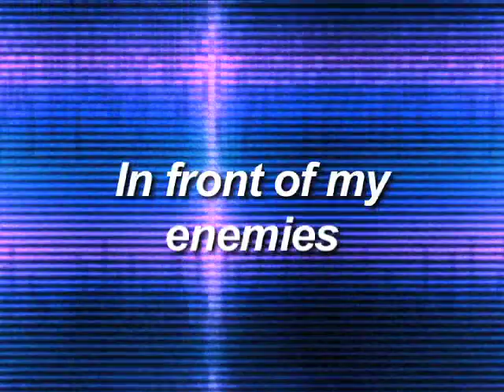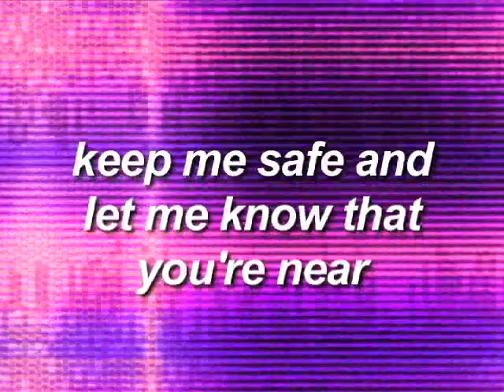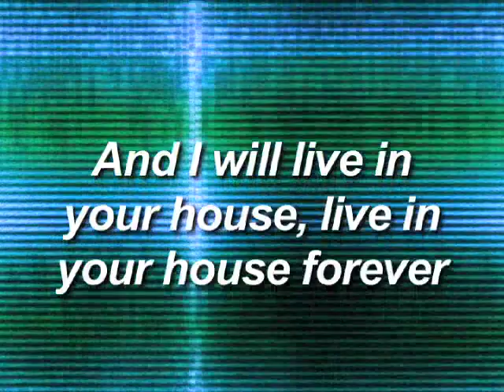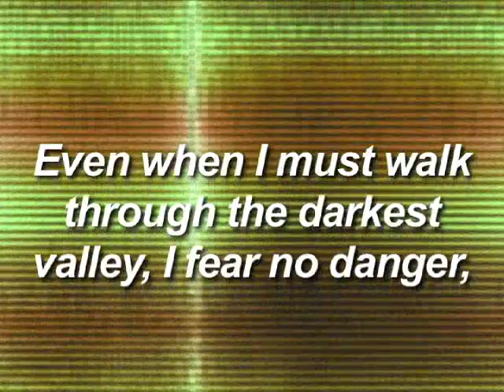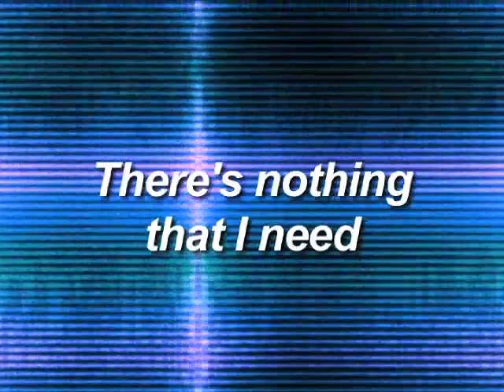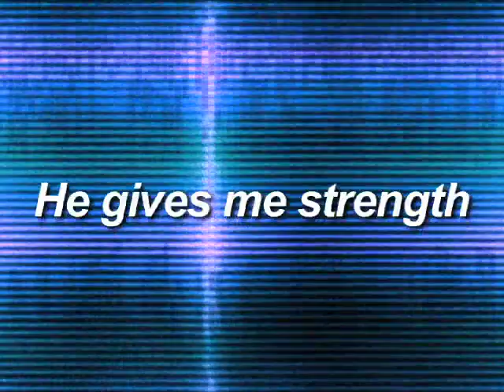Kids Worship: Psalm 23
By Bob Singleton

Amazon Music

Lyrics:
Verse 1
The Lord is my shepherd
There's nothing that I need.
He takes me to green pastures
Where I can drink and feed

He gives me strength
He leads my way
I am His child
Each & every day, yeah!

Chorus
And when I walk through the darkest valley
No, I won't be afraid, I won't fear
Your rod and your staff will keep me safe
and let me know that you're near, know that you are always near.

Verse 2
In front of my enemies
You serve a feast for me
They know that I'm your child
And I'm protected perfectly

You refresh me with oil
and fill my drink to the top
I am your child
Your love will never stop, yeah!

Bridge
I know that it's sure, it's true
It's undeniably what you will do
That you'll pursue me with goodness and mercy
And I will live in your house, live in your house forever.

I lack nothing
He takes me to lush pastures
He leads me to refreshing water
He restores my strength
He leads me down the right paths
For the sake of his reputation
Even when I must walk through the darkest valley
I fear no danger
For you are with me
Your rod and your staff reassure me
You prepare a feast before me
In plain sight of my enemies
You refresh my head with oil
My cup is completely full
Surely your goodness and faithfulness
Will pursue me all my days
And I will live in the Lord’s house